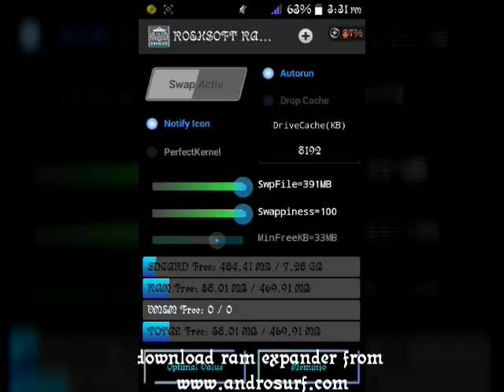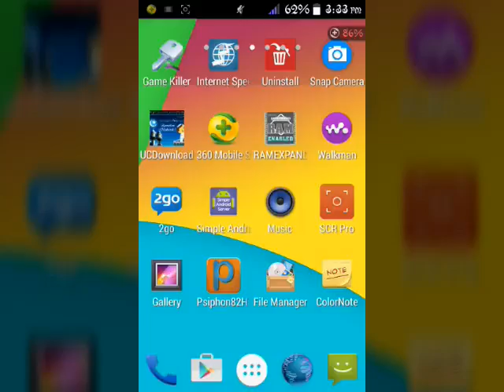How To Increase RAM size on Android Phones: Play heavy games without lag!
HOW TO EXPAND THE RAM
(random access memory) OF ANDROID PHONES
NOTE: ROOT IS REQUIRED!
Also, you need to check if the ram expander is compatible with your phone using memoryinfo & swap file check
MemoryInfo & Swapfile Check: The purpose of this program is to test whether your device (Kernel!) is compatible with ROEHSOFT RAMEXPANDER

This is a tutorial on how to expand the ram of your android devices in order to play heavy games without lags... Follow the steps below to configure the ram expander

Step 1: download and install rehosoft ram expander below.

Step 2: open the ram expander, press the menu button on your phone and select SWAPDIR.

Step 3: You will see 4 different storage paths which you can choose one out of them to create a swap file.
Note: If you'd like to use your SD card path, make sure your SD card is nothing less than class 10, if not, it will lag the performances of your phone. But you can choose the phone storage path, it's always has great speed and it's the one I used in the video tutorial.

Step 4: Activate the ram expander and wait for it to finished creating the swap file.
Viola! Your ram has just been increased... You can increases it up-to 4gig depending on the storage space you have.